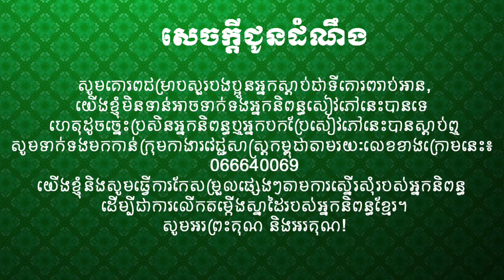ភាគទី22 ឱកាសបានទៅកាន់ប្រទេសទី3របស់ខ្ញុំ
ក្រុមវេជ្ជសាស្រ្តកម្ពុជា

សៀវភៅ៖ របត់ជីវិតសោកា

ចងក្រងដោយ៖ លោកស្រី លី សំបូរ

ផលិតជាវីឌីអូដោយ៖

អានជាសម្លេងដោយ៖ លោកជ័យ រ៉ាឆេន

កាត់តសម្លេងដោយ៖ កញ្ញា ជ័យ ជីវ៉ា

**លោកអ្នកអាចទាក់ទងផ្សាយពាណិជ្ជកម្មតាមរយៈលេខទូរសព្ទ៖
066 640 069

 **លោកអ្នកអាចបរិច្ចាកជាថវិកាជាមួយយើងខ្ញុំតាមរយៈ៖
ABA: 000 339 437 (CHANN SOKHUN)
ACLEDA: 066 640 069( ជ័យ រ៉ាឆេន)